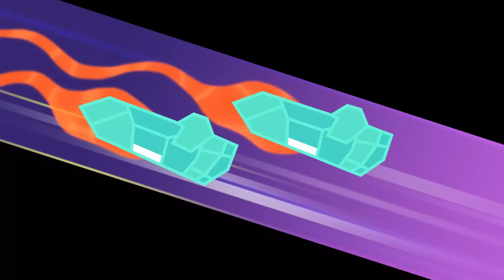Om Nom Stories - Riccioli d'Oro Nom - Episodio 6 Stagione 17 - Cartoni Animati Divertenti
Guarda l'episodio 6 della stagione 17 di Om Nom Stories - Riccioli d'Oro Nom.
Tutte le storie dovrebbero avere un lieto fine! Nibble Nom farà in modo che la coraggiosa principessa e il cavaliere dall'armatura scintillante si uniscano, anche se un particolare drago sputafuoco è contrario. Dopotutto, anche i draghi hanno i loro punti deboli... Cosa faranno Riccioli d'Oro Nom e il cavaliere?

Om Nom Nuovi Vicini
Om Nom, Om Nelle e Nibble Nom si stanno muovendo casa, e questo cambiamento emozionante li porta a Nomcity. I tuoi nuovi vicini sono i Nommies! Incontra i maliziosi Nino e Mino, il Gigante goffo, l'imprevedibile Starrah e molti altri simpatici Nommies che portano nuove avventure e gioie alla vita della famiglia Nom.

CIRCA LA SERIE
Om Nom vaga per il mondo, mangia un sacco di dolci e cerca di trovare il suo lavoro da sogno. Guarda le loro avventure e risolvere diversi enigmi lungo la strada! Diventa un vero maestro e trovare oggetti nascosti nei cartoni animati! Perfetto per i bambini!